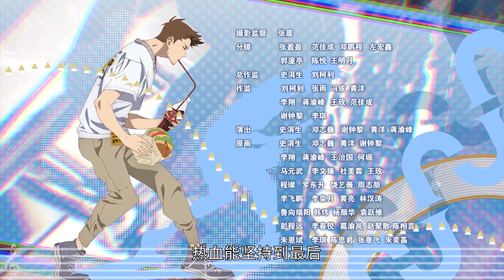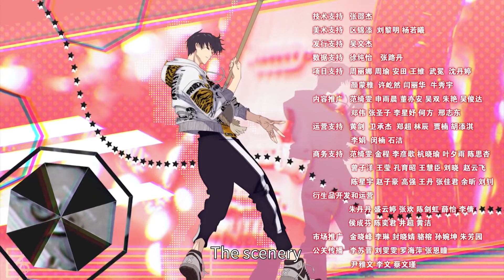🎮道不同不相为谋！叶修与昔日好友彻底决裂，苏沐橙即将加入兴欣战队【全职高手 The King's Avatar】